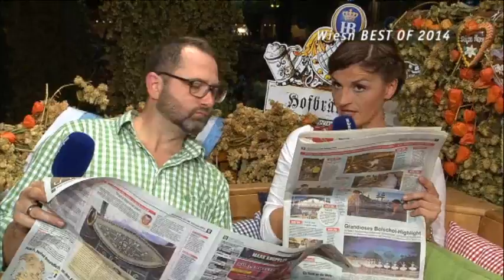Oktoberfest: Wiesn Best Of